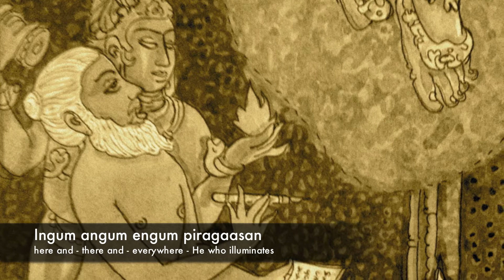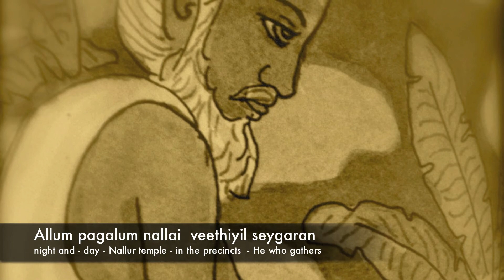Jnanaguru Siva Yogaswami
Engal Gurunathan, by Siva Yogaswami
Sung by Pon. Ganeshalingam, Toronto

Artwork: S. Rajam | Himalayan Academy Publication